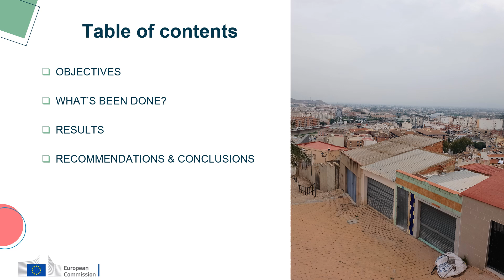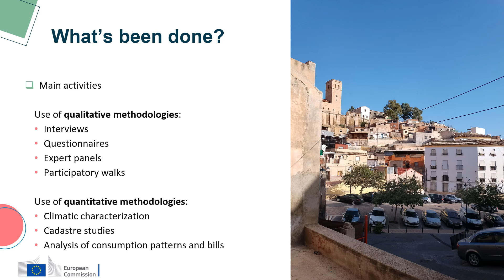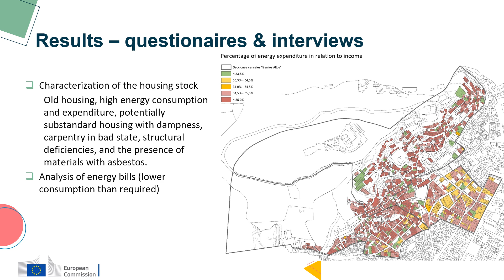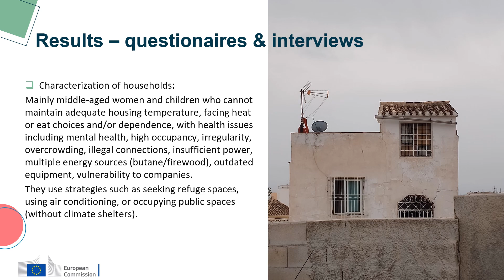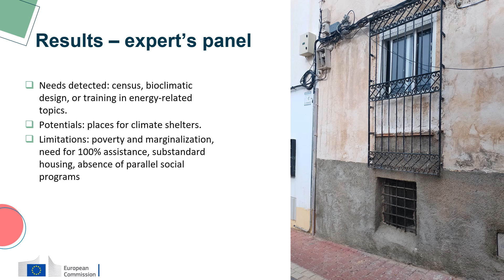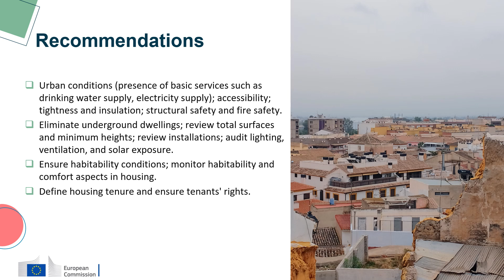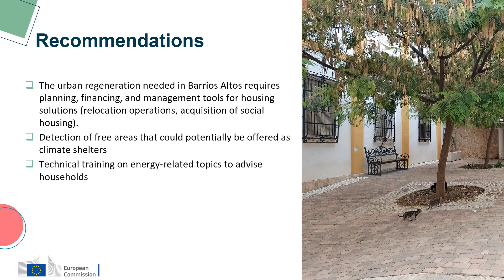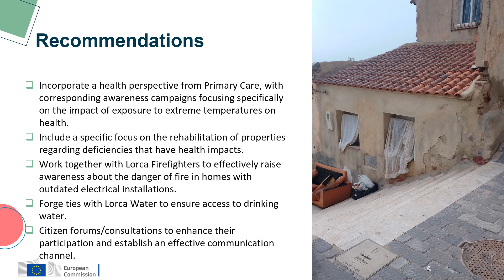EPAH technical assistance: The Case of Lorca, Spain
Carmen Sánchez Guevara, associate professor at the Polytechnic University of Madrid presents the case of Lorca, Spain and the technical assistance it received by the Energy Poverty Advisory Hub to address energy poverty at its historical center.